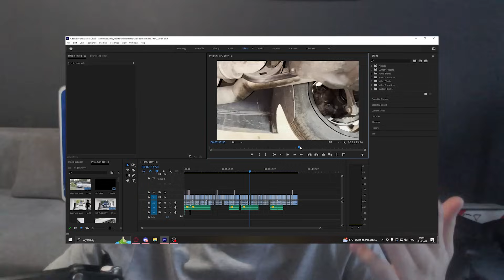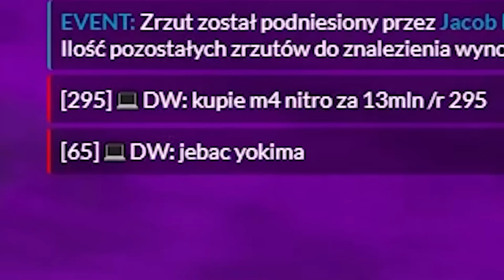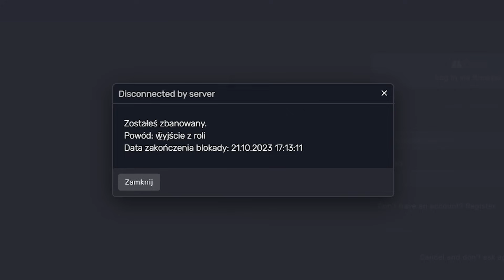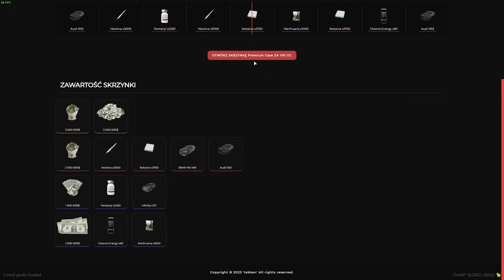Kupiłem range za 200zl